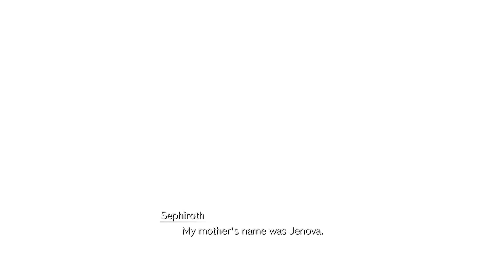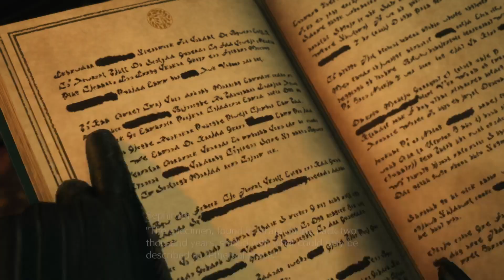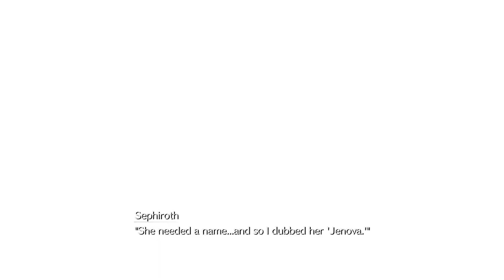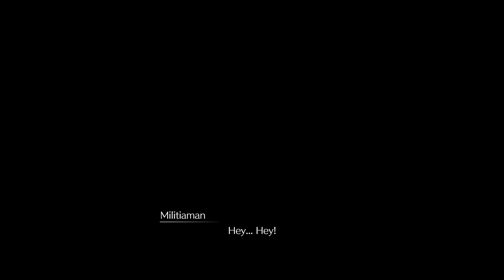Final Fantasy 7 Rebirth, Sephiroth Finds Out His Orgin